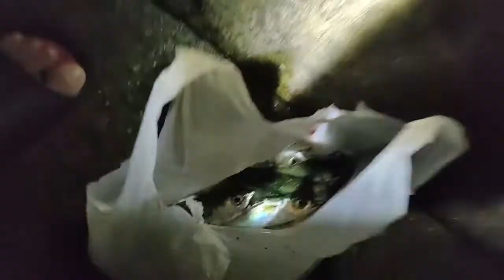JAPAN FISHING VLOG 02 MALALAKI NA MGA SABA EXCITING NA MAKIPAGHILAAN/ Crewzmine TV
sana mag enjoy kayo sa panunuod kasama kami habang nag fifishing and pls support my vlogs subscribes na din po kayo also click the bell button para always kayong updated sa mga bago kung videos like and share na din kung masaya kayo at may natutunan about samin mga trainee sa japan..arigatou.

simpleng libangan lang po namin mga trainee ang pag fifishing dito sa japan every dayoff.pampatanggal stress and mas nabibigyan namin ng oras ang mga sarili namin habang nandito kami sa japan at malayo samin pamilya.